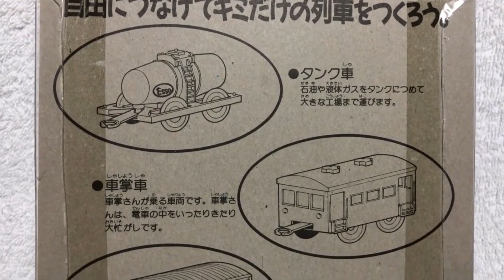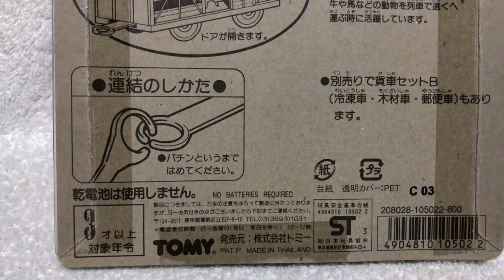【おはよう動画】今日は何日？ 2023年2月7日（火） たのしい貨車セットＡ